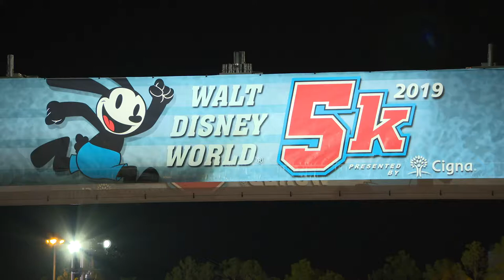Carlos Ponce en Maratón Walt Disney World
El actor Carlos Ponce completó el 5K del Maratón de Walt Disney World en Orlando, Florida.